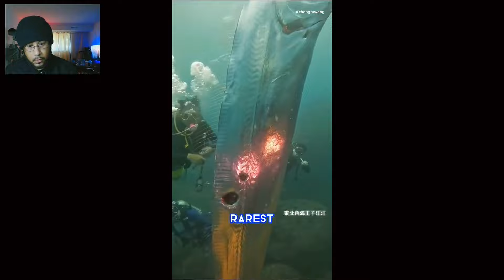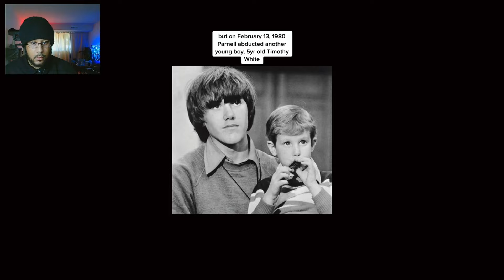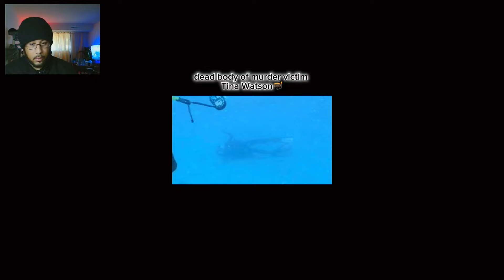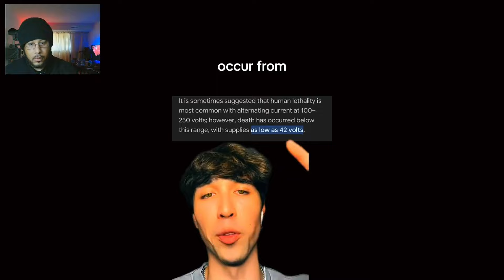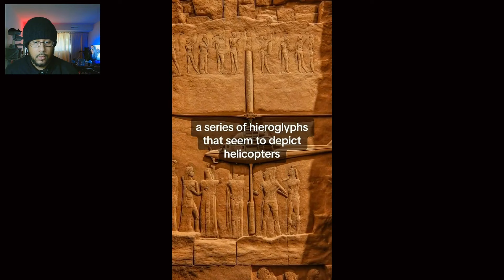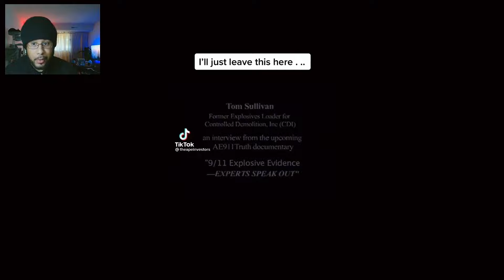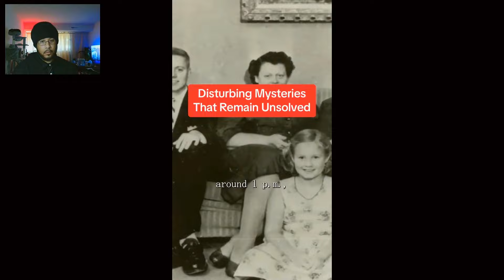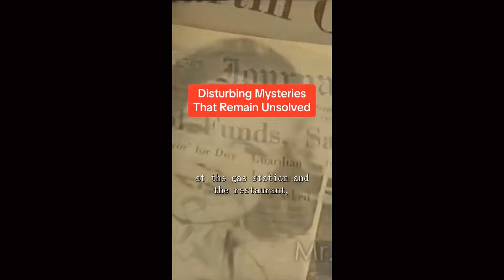Creepy Tiktok Videos Exposed The Dark Side Revealed Ep 50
Tiktok is a weird place, man. From crazy conspiracy theories to straight up ghost footage we have it all in tonights video